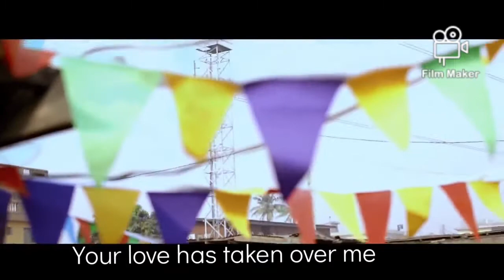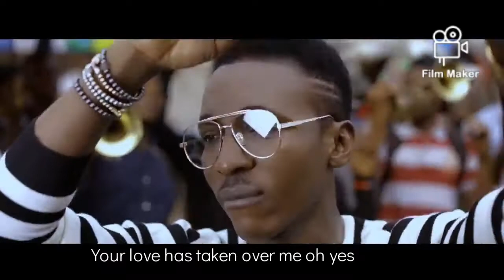Under the canopy (lyrics) by Frank edwards